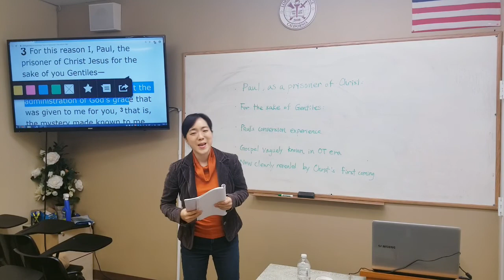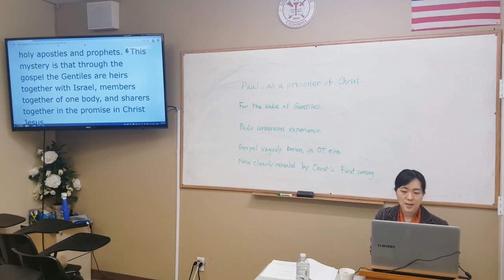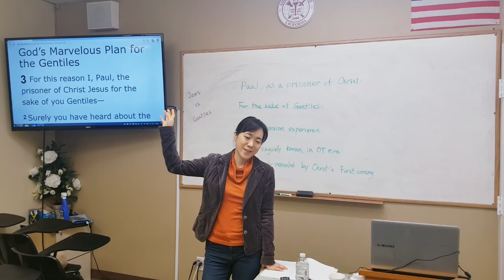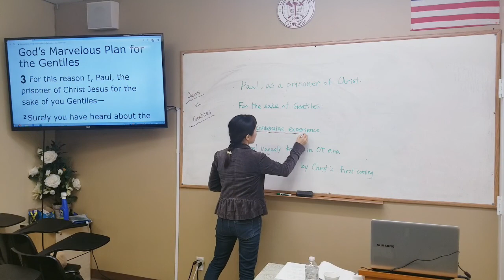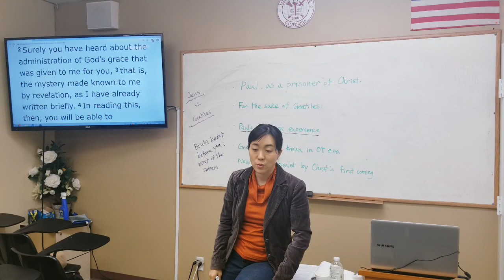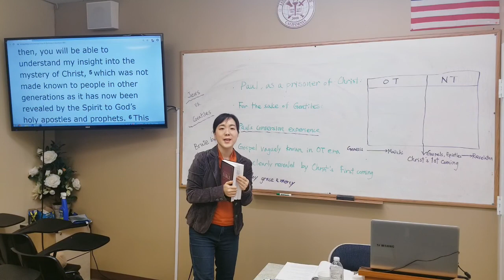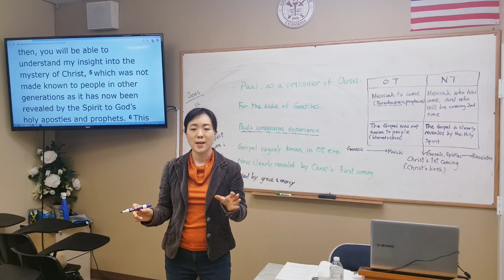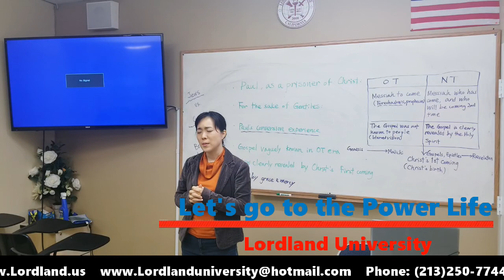Lordland University Dr. Joanne Yoon Syllabus Pauline Epistles (25) 로드랜드대학교